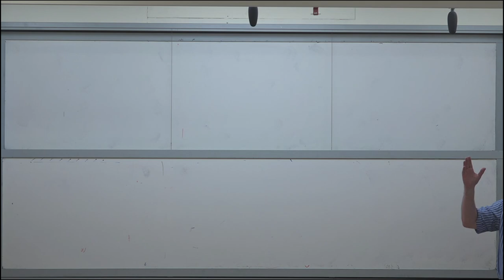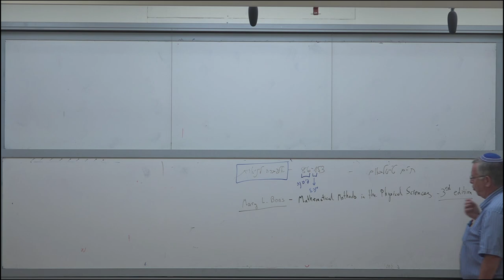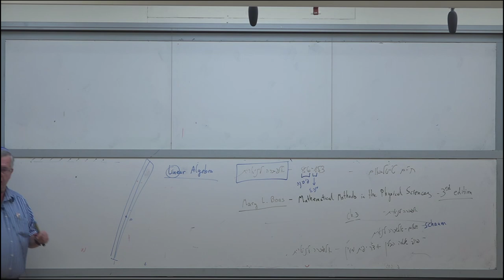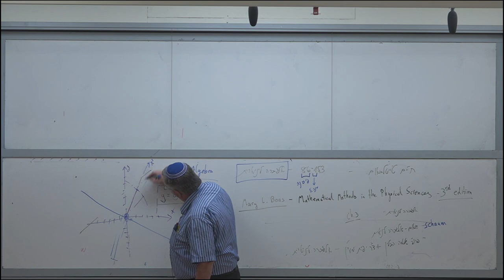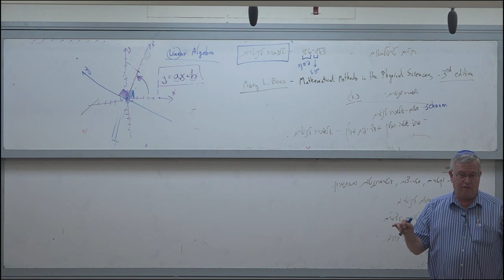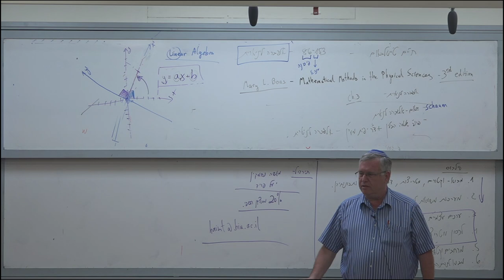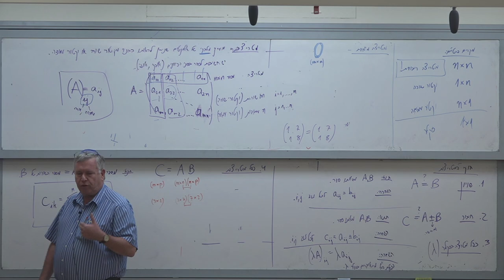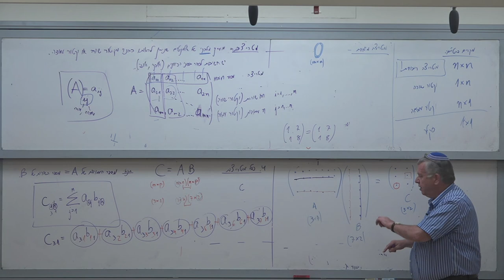אלגברה לינארית -שיעור 1: מטריצות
אלגברה לינארית
פרופ' חיים טייטלבאום
שיעור 1: מטריצות
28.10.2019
לצערנו- יש חלק שלא הוקלט בהרצאה, עמכם הסליחה!